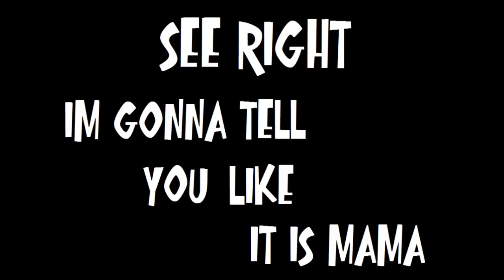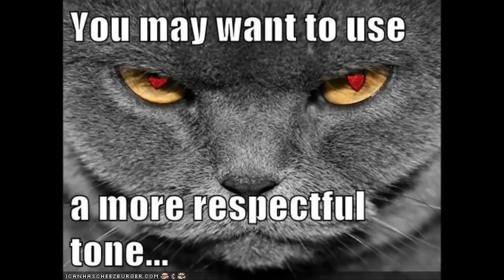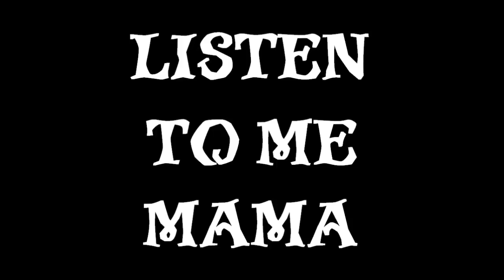Twisters Silence - Listen To Me Mama (Radio Edit)